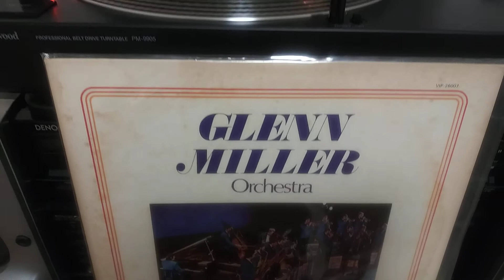Perfidia - Glenn Miller Orchestra (Victor)